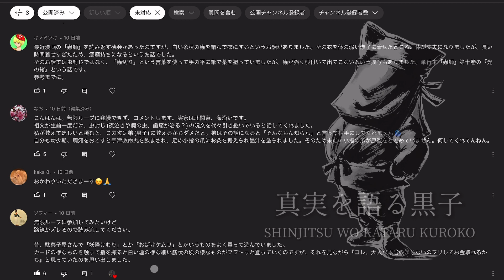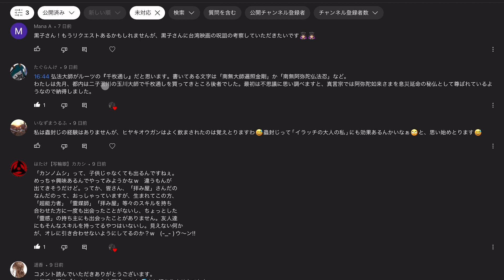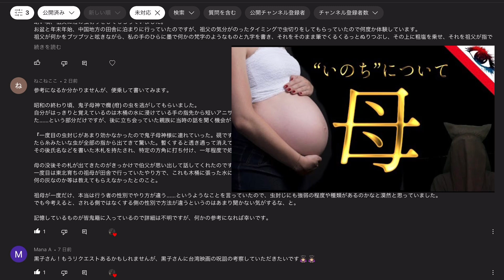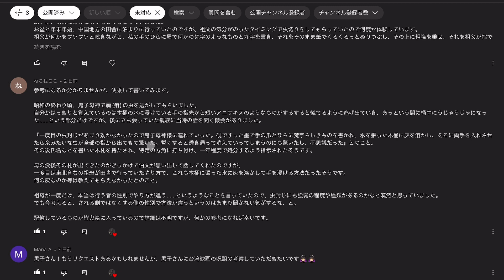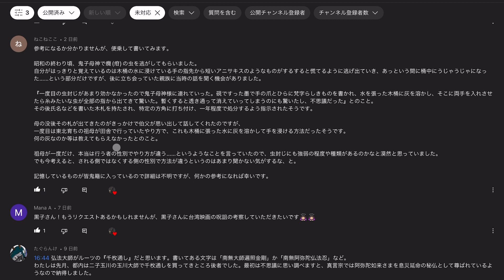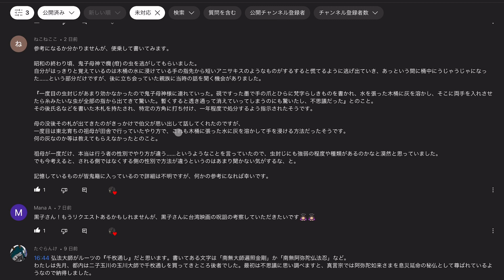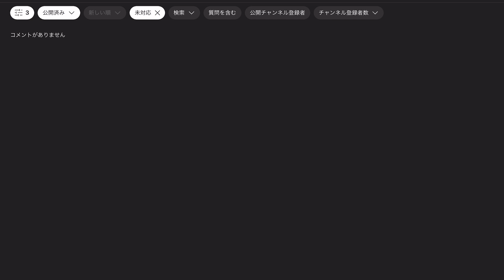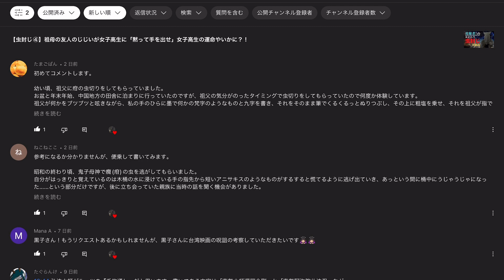【虫封じ】古今東西の虫封じが集まってきた…【民俗学】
【大人気！売切御免！公式オンラインショップ】
まろかれ堂 ( MAROKAREDO )

【suzuriのQ&A】※ぜひ一度ご確認くださいませ

大人気「黒子ちゃん」のスタンプです！
どうぞ奮ってお買い求め下さいませ！

これからも動画投稿を頑張っていきますので

神話、伝承、伝説、俗習、民俗学
未解決事件、陰謀論、裏社会、アングラなども好きなので

※頂いたコメントやお便りは動画内でご紹介させて頂く可能性がございます。
予めご了解いただけれと思います。

【真実を語る黒子 2nd channel】
2nd channelは頂いたコメントやメールを私の見解で深掘りしたり
多方面への寄り道話をしながら楽しむラジオ風長尺動画「965RADIO」

【黒子ちゃんの生みの親 BeadsDollさん】

黒子ちゃんおススメ！！
BeadsDollさん作
▷描いて覚える古事記

【紹介した書籍など】

【コラボ動画編集】
▶︎オサナイリュウジ
※オサナイマジックの使い手

【各種使用元】
・pixabay
・DOVA-SYNDROME
素材詳細検索設定｜フリーBGM DOVA-SYNDROME
・Wikipedia